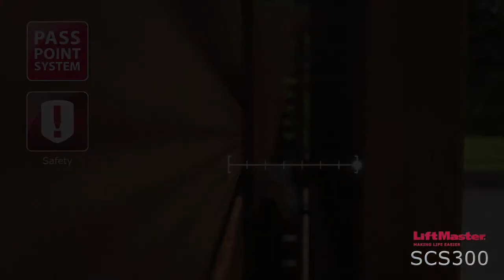Garage door opener- Swing door | SCS300 ENG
High quality automation designed for residential gates. Automation can be used for gates up to 6m wide or 600kg (3m or 300kg per wing). 2 years warranty.